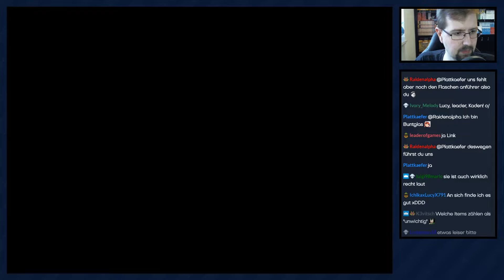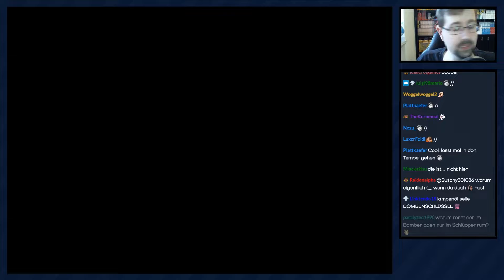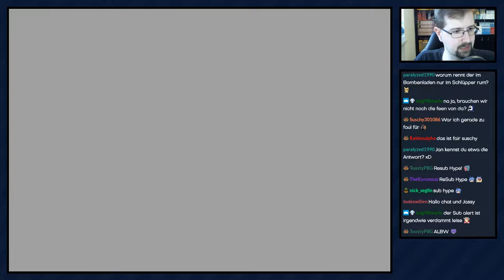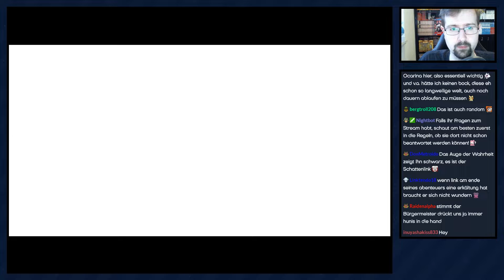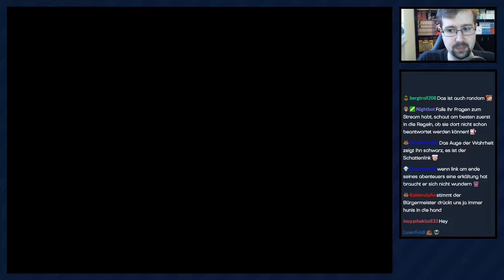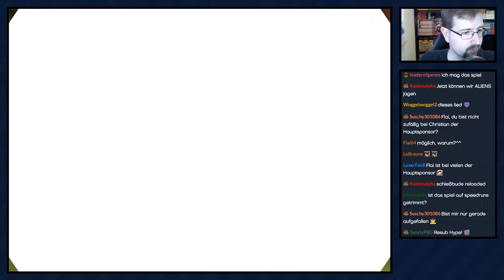TLoZ Majora's Mask Randomizer [Livestream] - #12 - Probleme auf der Ranch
Jeder hat da so seine kleinen Problemchen